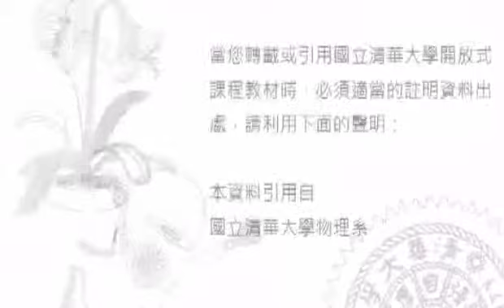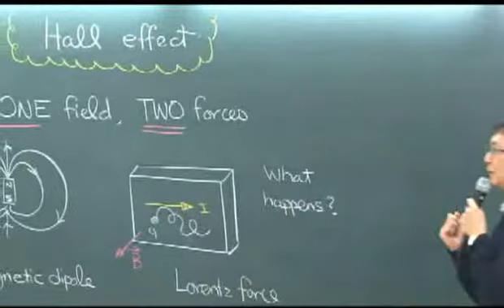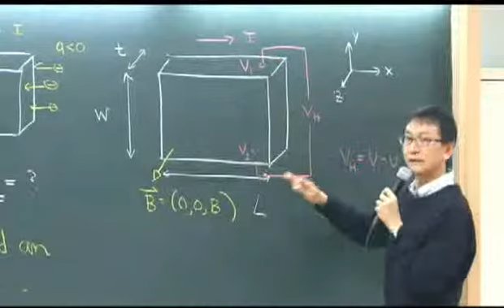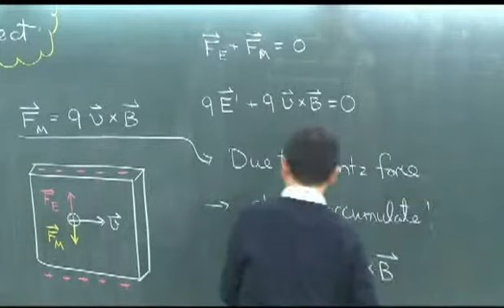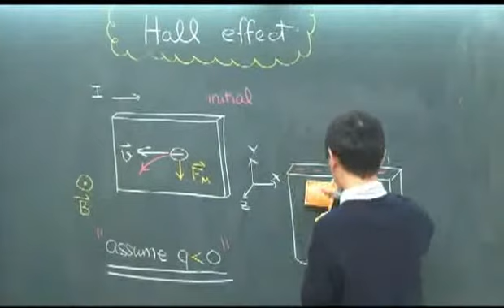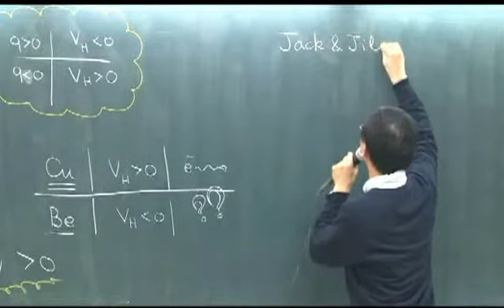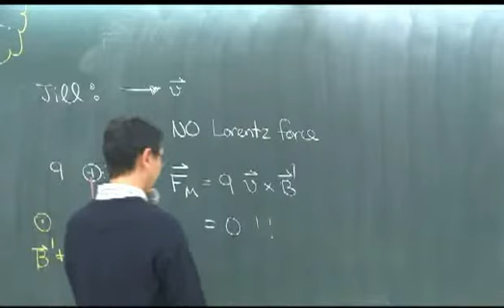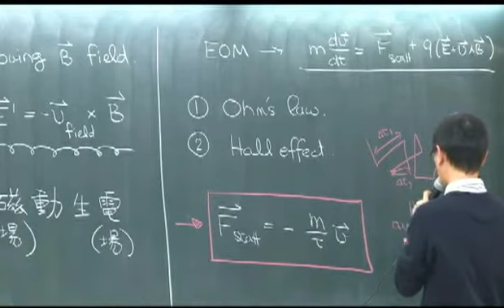第9講 Hall effect A